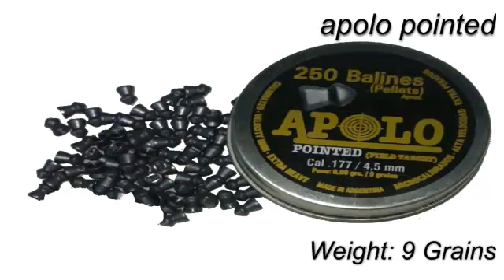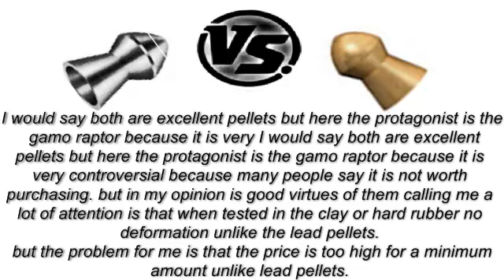gamo raptor comparation between lead pellets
ballistics test in clay and opinion on these pellets.